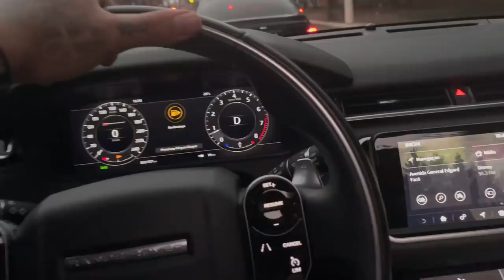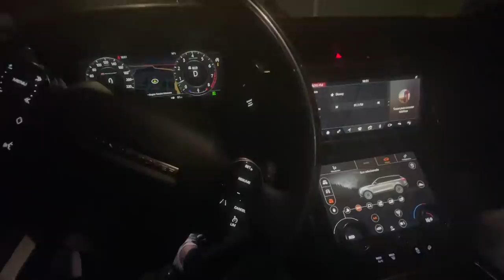CARRO NOVO I VELAR PRETA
TOGURO

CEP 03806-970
SÃO PAULO